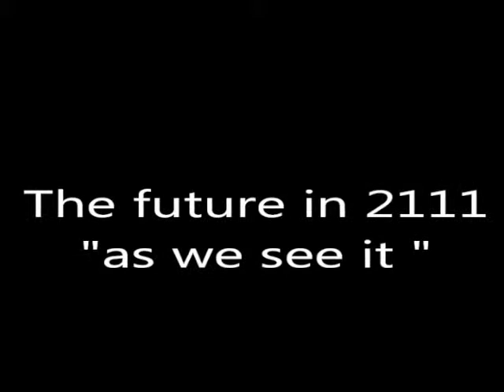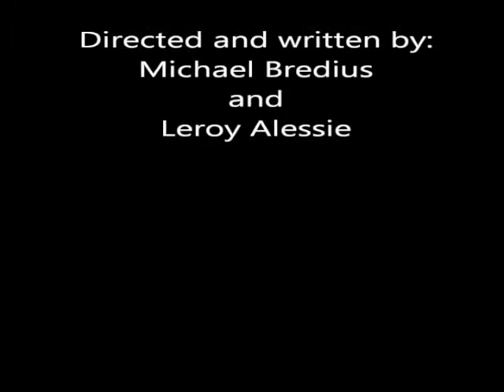EU2111-MENON-The future in 2111 as we see it.m4v